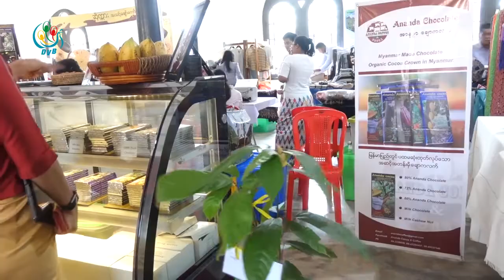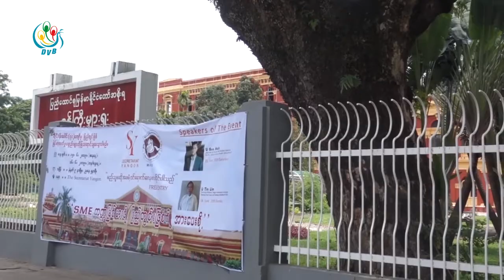DVB - စီးပြားေရးလုပ္ငန္းတိုးတက္ဖို႔ SME Centerလိုေနရာေတြ ျဖစ္ထြန္းဖို႔လို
အေသးစားအလတ္စား စီးပြားေရးလုပ္ငန္းက႑ေတြ တိုးတက္လာဖို႔ ထုတ္တဲ့ပစၥည္းကို ေရာင္းႏိုင္မယ့္ SME Centerလိုေနရာေတြ အမ်ားအျပားျဖစ္ထြန္းဖို႔လိုတယ္လို႔ စီးပြားေရးလုပ္ငန္းရွင္ေတြက ေျပာဆိုလိုက္ပါတယ္။ ဒီသတင္းကို ေမစုေပးပို႔ထားပါတယ္
DVB TV -